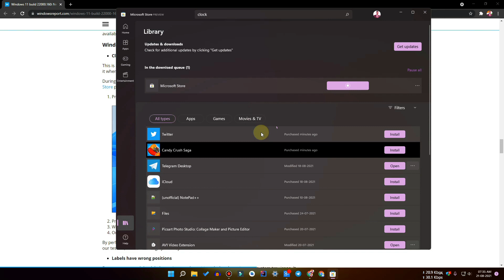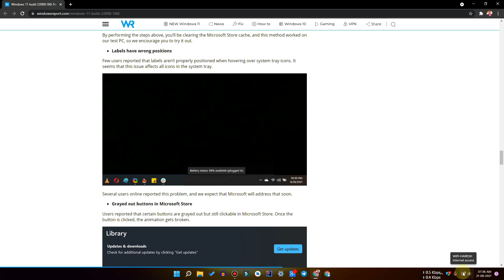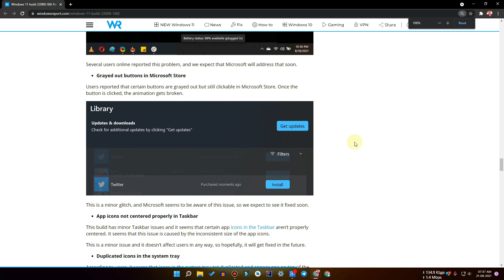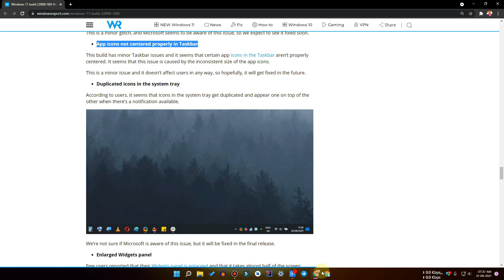Windows 11 Insider Preview Build 22000.160 Bugs and Issues | No Clock App, Microsoft store Glitch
In this video we will talk about windows 11 new insider preview build 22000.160 Bugs and issues.

This build full name is "Cumulative Update for Windows 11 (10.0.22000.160) (KB5005189)"

Windows 11 build 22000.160 bugs and Known issues List

1. Clock app not updated
2. Labels have wrong positions
3. Grayed out buttons in Microsoft Store
4. App icons not centered properly in Taskbar
5. Duplicated icons in the system tray
6. Enlarged Widgets panel

Should I upgrade to Windows 11 build 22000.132?

The latest Windows 11 build doesn’t bring much except for bug fixes. There are just a few new features, but we found them more than useful.

One added benefit which is worth considering is the fact that the first Windows 11 ISO has been released with this build, making it easier than ever to install the OS on all compatible devices.

The new Clock app works great and we liked the new Focus sessions feature. Sadly, the feature doesn’t have any advanced customization options, but hopefully, Microsoft will change that.

If you’re spending a lot of time on your PC and you want to focus more on important tasks, organize your time better and focus on important tasks, then the new Clock app is worth checking out.

Other than that, the new update doesn’t offer much, and it’s not worth upgrading to.